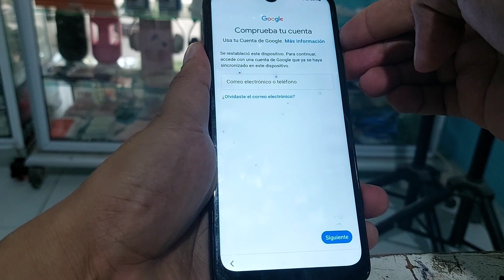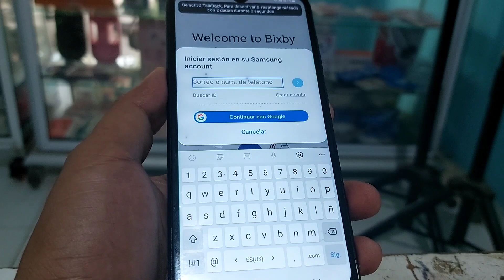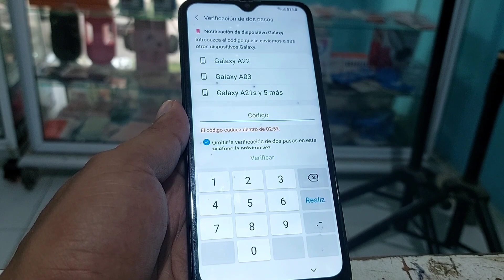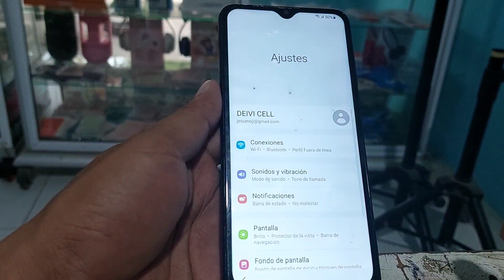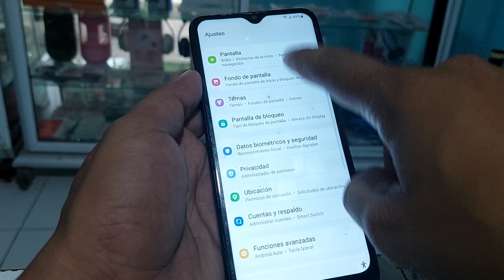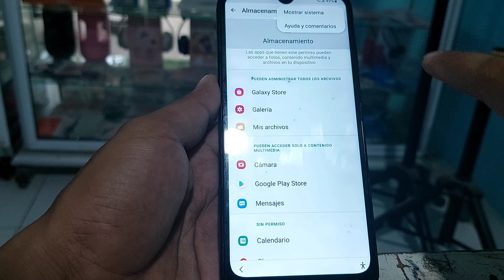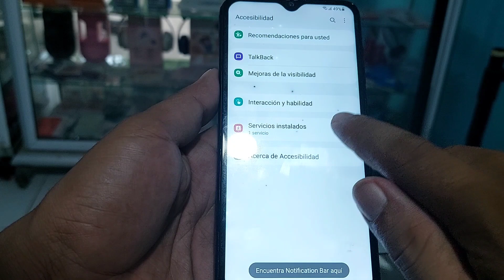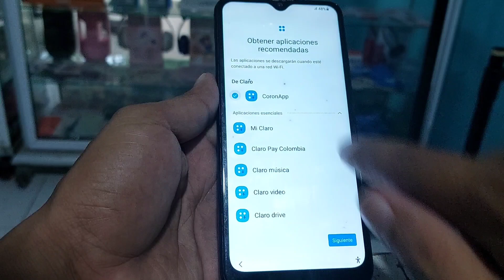Eliminar Cuenta Google Samsung a70 a80 a90 Android 11 / Sin Pc / ERROR KNOX / No RESTAURAR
METHOD #1
 DELETE GOOGLE ACCOUNT SAMSUNG ANDROID 11 AND 12

 METHOD #2 ENTER WITH PC

 IF YOU DON'T HAVE MICRO SD MEMORY SOLUTION PASS APPLICATIONS DIRECTLY WITHOUT USING SD MEMORY EASY AND SIMPLE